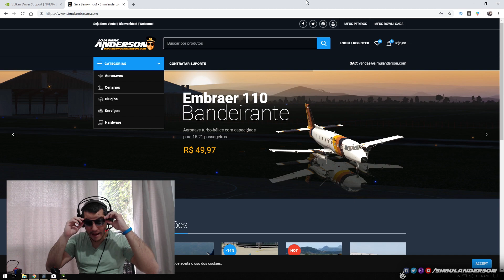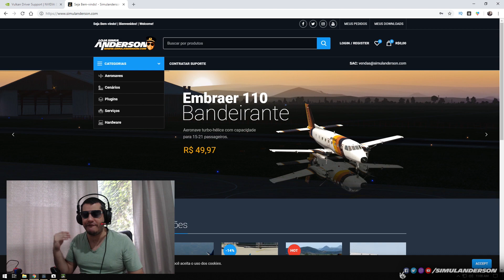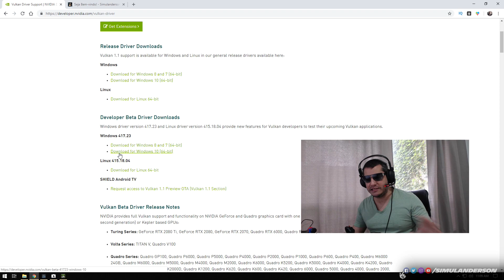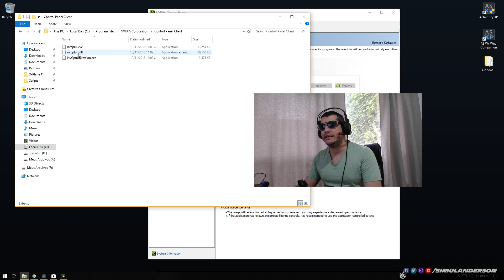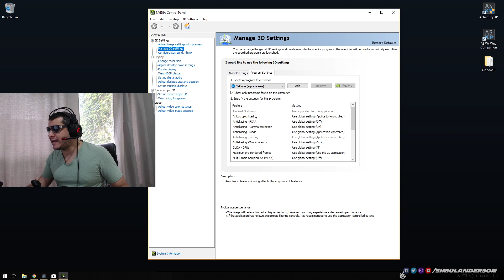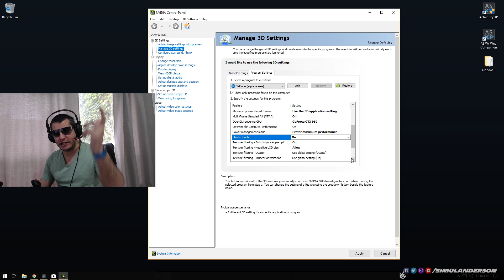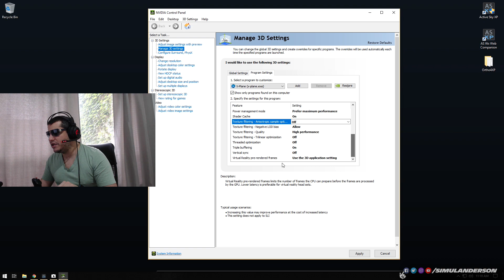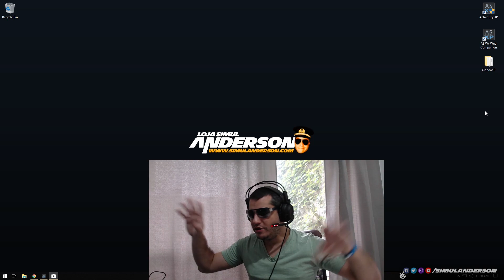Configuração da Nvidia para o X-Plane 11 e jogos baseados em OpenGL e Vulkan